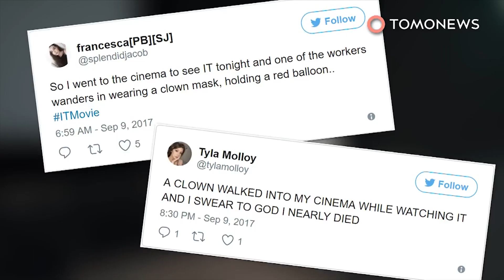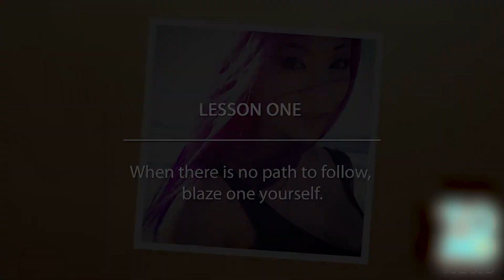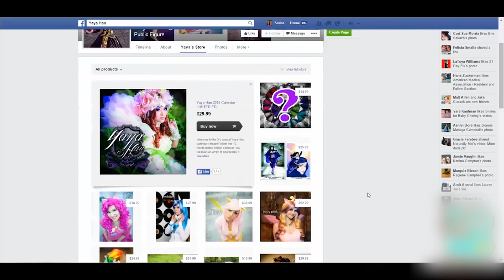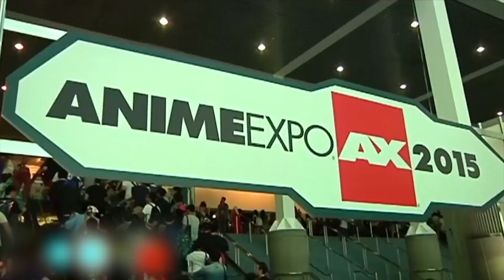Joker cosplayer gets charged for wearing a mask; Dressing up like 'It' to watch 'It' - Compilation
Joker cosplayer gets charged by Virginia cops for wearing a mask. People dressing up like 'It' to watch 'It' movie, scaring other movie goers.